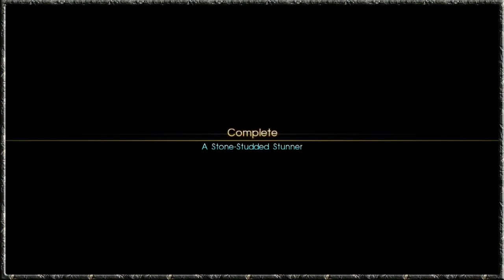Final Fantasy XV - Wilderness Drive, Heliodor Stones & A Sick Chocobo - Episode 17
We continue around Duscae on our sidequest jaunts as we beatdown some Garula's on the way to getting the new coating for the Regalia, as we upgrade our car though another citizen is having car trouble.

Before we head back to Hammerhead we of course want to go back stocked with completion quests, so we sort out Dino's request for Heliodor Stones while seeing if we can find Wiz's sick chocobo.